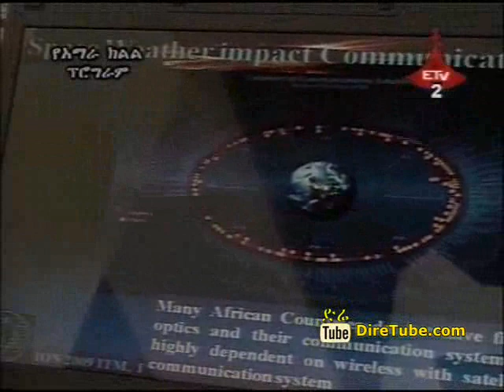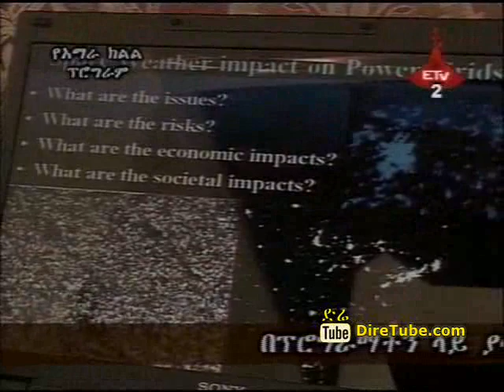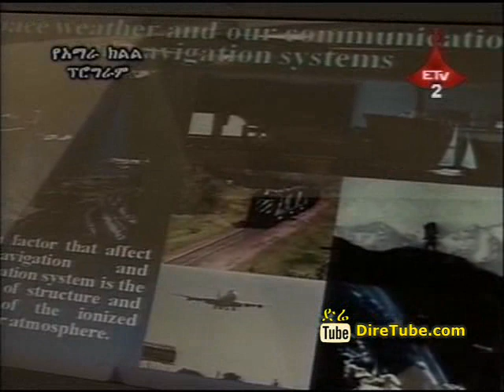Special Guest Meet Scientist Endaweke Yezengaw